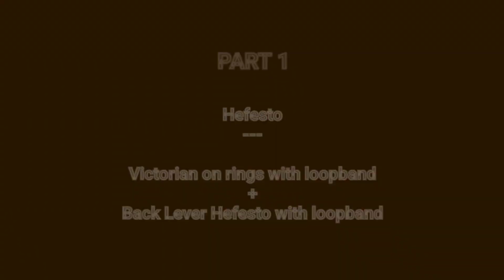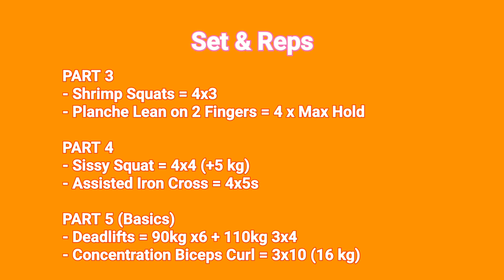My Workout Routine - DAY 2 | Hefesto, Victorian, Legs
Here the second day of my weekly routine!

Songs:
1) How to Love - Highland ft. Rachel Lorin
2) Showfyre - Primitive